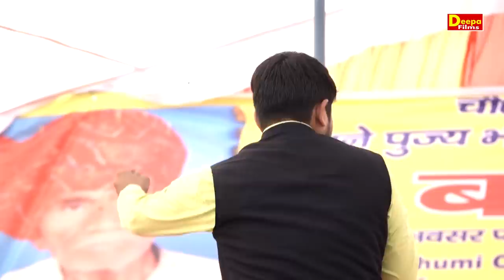छोडूंगा ना मै ये सफर सुहाना | Gyanender Saradna | Mohamadpur Ragni 2020 | Deepa Films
Titel :- छोडूं गा मै ये सफर सुहाना
Singer :- Gyanender Saradna